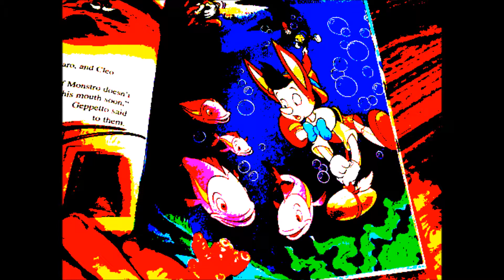13 Spot The Dog